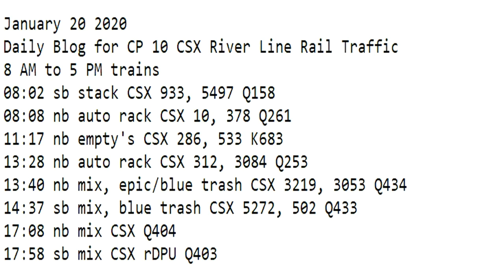January 20 2020 Trains 8 AM to 5 PM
8 AM to 5 PM trains
08:02 sb stack CSX 933, 5497 Q158
08:08 nb auto rack CSX 10, 378 Q261
11:17 nb empty's CSX 286, 533 K683
13:28 nb auto rack CSX 312, 3084 Q253
13:40 nb mix, epic/blue trash CSX 3219, 3053 Q434
14:37 sb mix, blue trash CSX 5272, 502 Q433
17:08 nb mix CSX Q404
17:58 sb mix CSX rDPU Q403